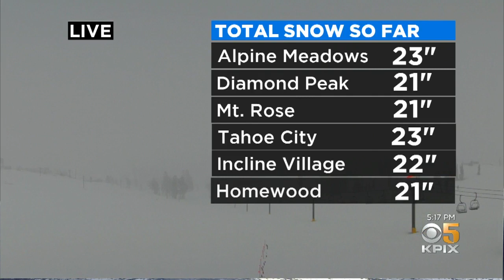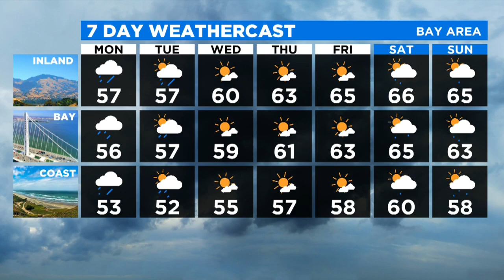Sunday Evening Weather Forecast With Darren Peck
After Tuesday, a break in the rain seems likely, but the next storm system may return by next weekend. (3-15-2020)